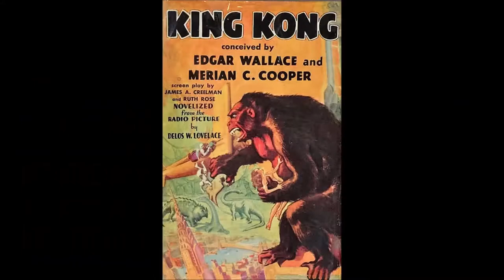History of Comics Trailer 01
Comics: A Blast from the Past. A History of Comics from Antiquity to the Turn of the 20th Century.

Throughout history comics have used satire, action, drama and humor to influence leaders, touch audiences and change the world. Comics have been used as a writing medium, in historical records, in art masterpieces, and in animated films. Comics are now a staple of life. From political cartoons, to the funnies, to novels and films, comics are mainstream literature in today’s fast paced world.